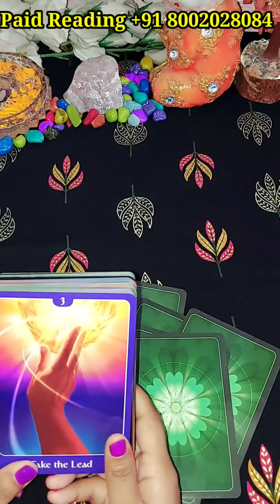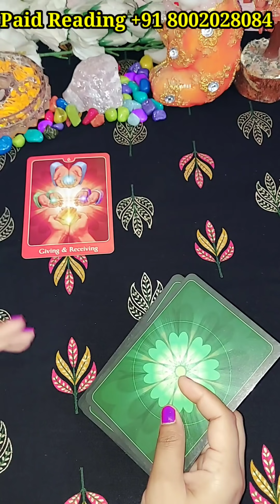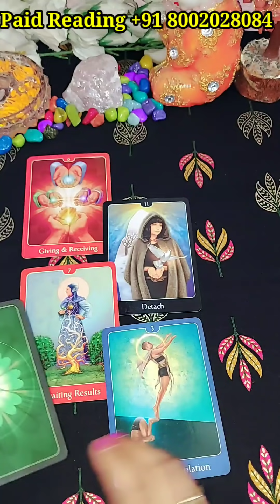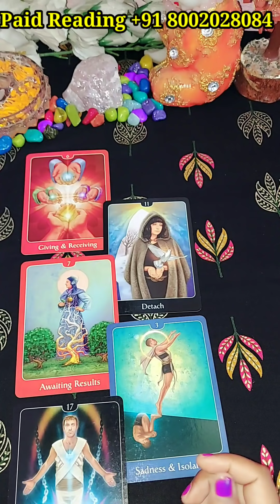WO KYA SOCH RAHE HAIN ABHI/love